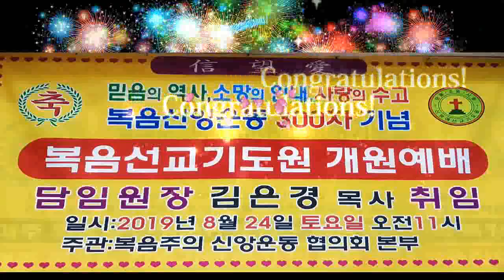"주 날개 밑 내가 편안히 쉬네"(오카리나:오성옥 목사, 찬양:장정희 전도사/사역문의:010-2563-8811/복음선교 기도원 개원예배/복음선교방송/2019년8월24일)